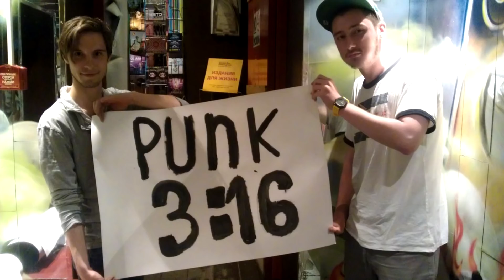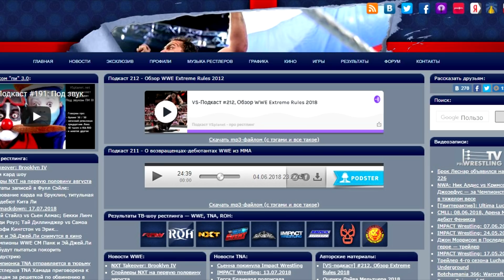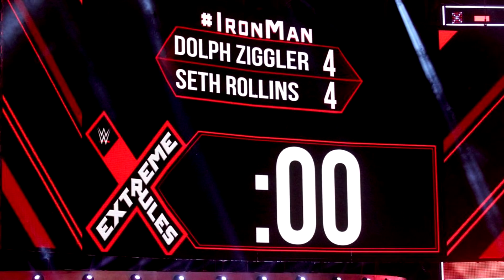Extreme Rules 2018, Подкаст от VSplanet.net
Видео-версия подкаста от VSplanet.net с обсуждением шоу WWE Extreme Rules 2018
Также содержит несколько мыслей относительно состояния самой идеи PPV.
Про этот грёбаный подкастинг в целом.
И про молодое поколение рестлеров устами Минору Сузуки